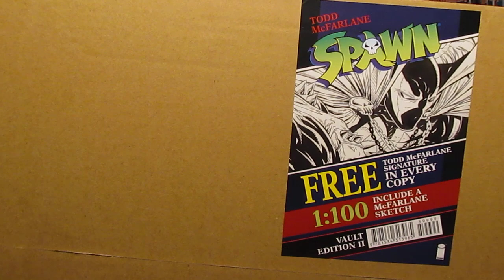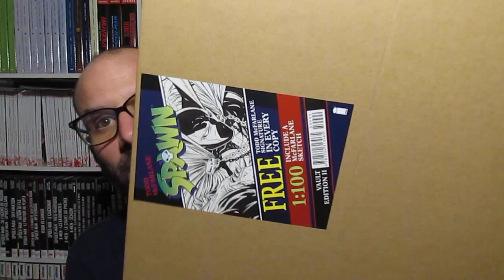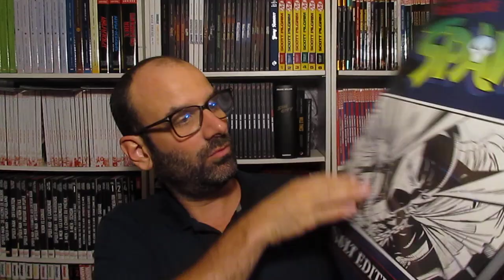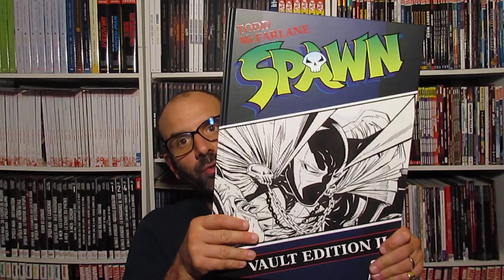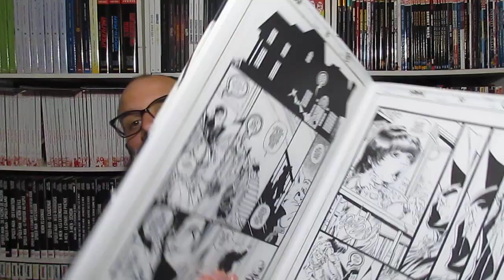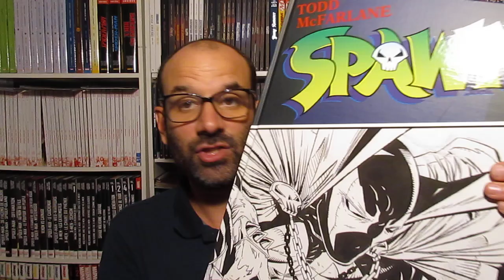UNBOXING : SPAWN VAULT EDITION Volume 2